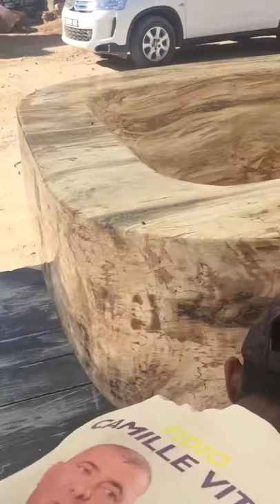BathTub made from 1 Solid Piece of Petrified Wood 01